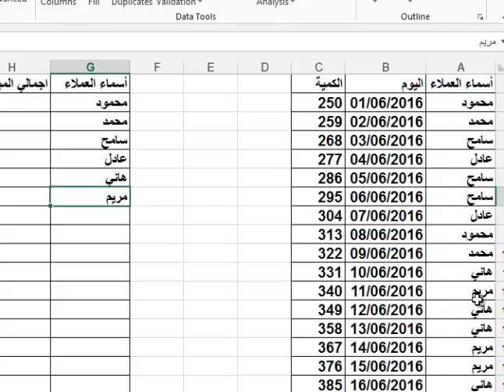How to copy unique values in Excel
Hot to copy only unique values in Excel, in a very professional way